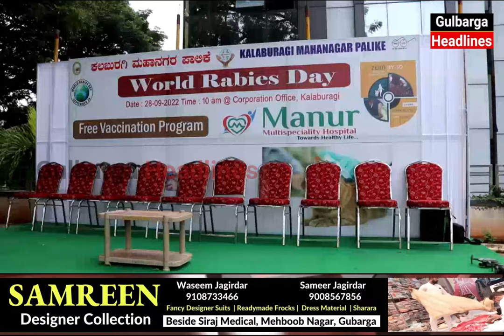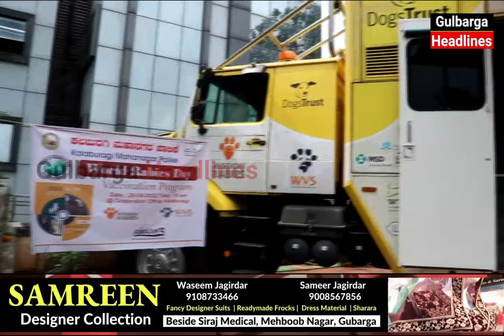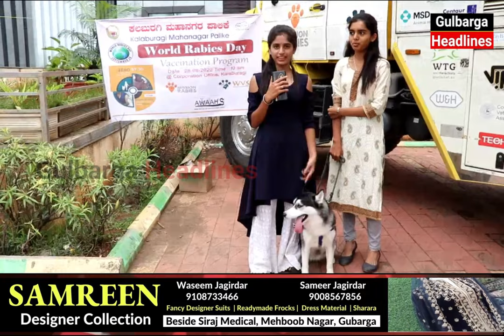MANUR MULTISPECIALITY HOSPITAL CELEBRATED WORLD RABIES DAY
MANUR MULTISPECIALITY HOSPITAL CELEBRATED WORLD RABIES DAY IN ASSOCIATION WITH KALABURAGI MAHANAGAR PALIKE, VETERNARY DEPARTMENT, AVAAS & WVS FOR CREATING AWARNESS ABOUT RABIES DISEASE ITS CAUSES, SPREAD, PREVENTION & VACCINATION.